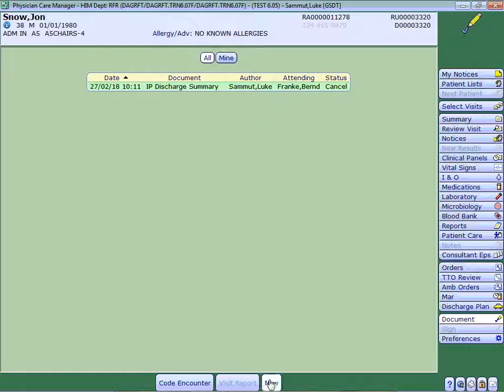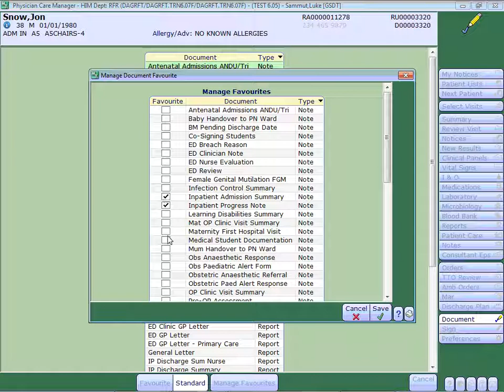How to create your Favourite Documents List on Meditech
The Rotherham NHS Foundation Trust